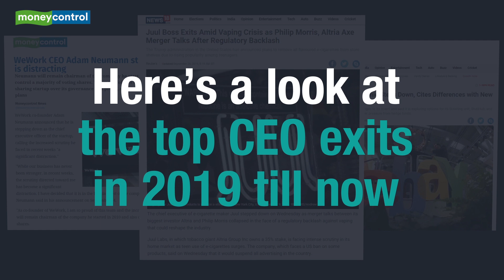Top CEO Exits In 2019 Till Now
Several CEOs have made headlines with their exits recently. Here’s a look at the top CEO exits in 2019 till now

Several CEOs have made headlines with their exits recently
Here’s a look at the top CEO exists in 2019 till now
1. WeWork
CEO Adam Neumann
The co-founder of the office-space company was reportedly pressured to resign after questions over corporate governance & mounting losses
2. Juul Labs
CEO Kevin Burns
The e-cigarette start-up chief stepped down after the emergence of vaping-related deaths and a possible ban in multiple states of USA
3. eBay
CEO Devin Wenig
Wening left the online auction company over differences with the new board, as it moves forward with potential sale of assets
4. Nissan Motor
CEO Hiroto Saikawa
The CEO of the crisis-hit company stepped down after internal investigations revealed falsified documents that boosted his compensation in 2013
5. HSBC
CEO John Flint
He exited in a surprise move from the investment bank after just 18 months in office. Flint had reportedly lost the backing of his staff
6. BMW
CEO Harald Krueger
He stood down after 4 years as CEO & 3 decades with the company, adding to the turmoil in the auto industry
7. Cathay Pacific
CEO Rupert Hogg
He resigned allegedly due to the pressure from Beijing to name the employees who took part in the Hong Kong pro-democracy protest
8. Warner Bros.
CEO
Tsujihara resigned amid allegations that he had promised roles to an actress with whom he was sexually involved
9. HBO
CEO Richard Plepler
He left after almost 30 years, due to the alleged lack of autonomy after the acquisition by AT&T
10. Wells Fargo
CEO Timothy Sloan
His resignation made him the second CEO to leave the financial services bank, in the fallout of a wide-ranging sales practices scandal
11. ABB
CEO
He abruptly left the automation company after nearly 6 years which were marked by a public spat with an activist shareholder & poor stock returns
12. Myntra Jabong
CEO   exited the e-commerce co, following a re-jig at parent group Flipkart